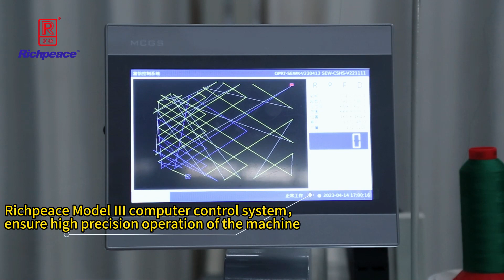Richpeace Automatic Double-Lead-ScrewTemplate Sewing Machine